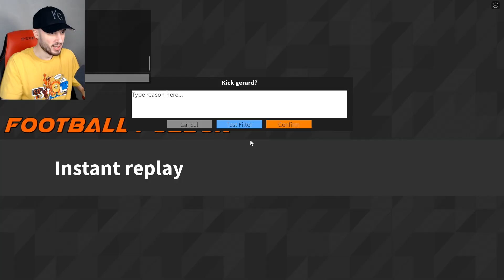My OVERALL = The COMEBACK in Football Fusion 2!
Can Juicy John complete this comeback in FF2?